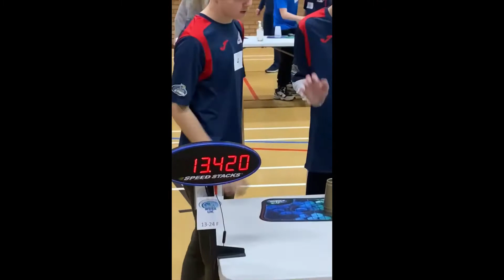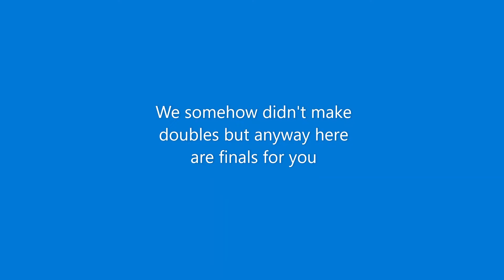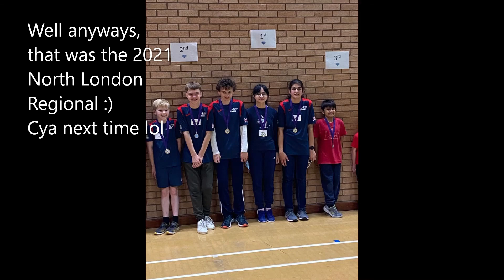North London Regional 2021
This was easily my best face-to-face competition ever. So happy to get second overall on relay (first in division) and to see everyone in person for the first time since March 2020!! Big congrats to everyone who competed in this competition, it's a weird timer to adapt to, and many records were created.